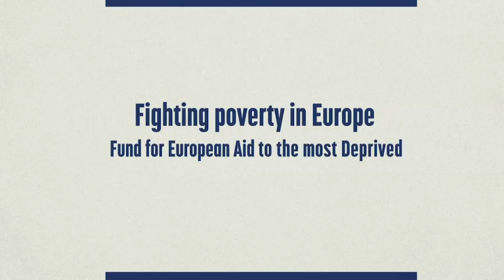Fund for European Aid to the most Deprived (FEAD)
This animation video gives an overview of FEAD: what it is, what it does, how it works. It explains how this EU fund helps people take steps out of poverty.